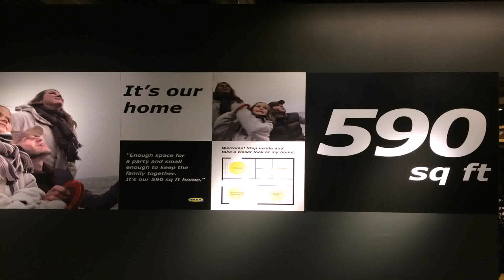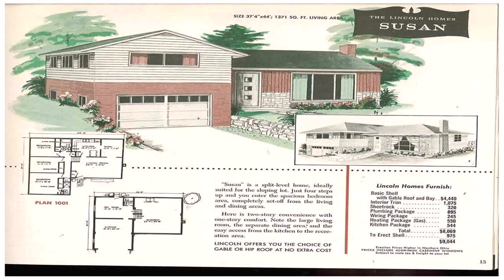550 Square Feet House Plans (see description)